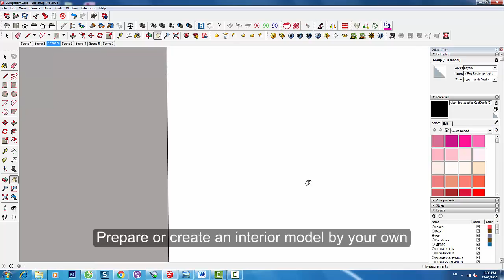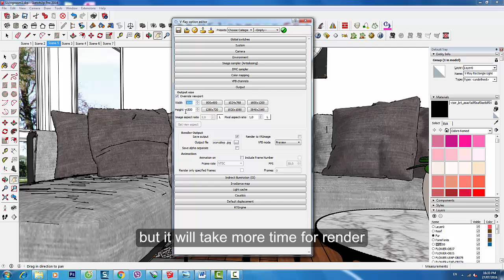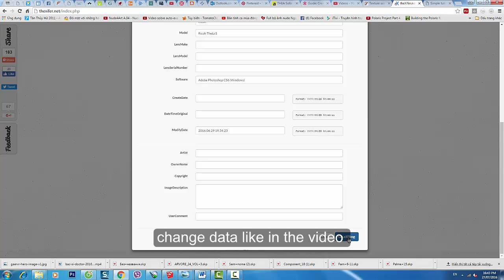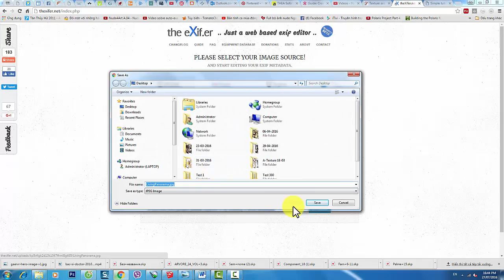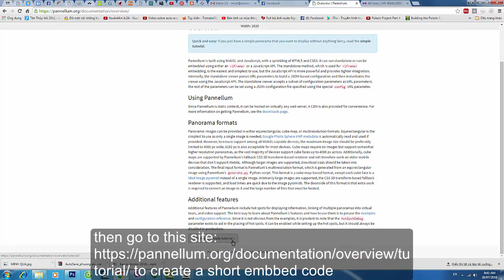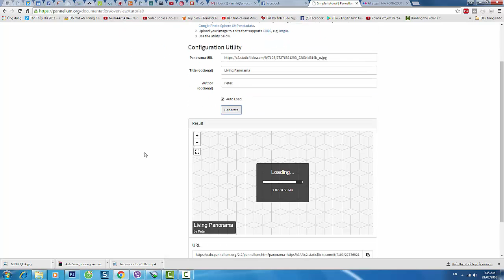How to render a 360 Panorama image with Sketchup and Vray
How to render a 360 Panorama image with Sketchup and Vray and upload to Facebook or Wordpress, Blogger or your own website.